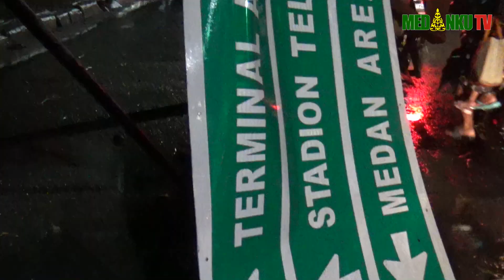Hujan Deras, Papan Reklame Tumbang Menutup Badan Jalan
HUJAN DERAS DISERTAI ANGIN KENCANG/ YANG TERJADI SENIN MALAM/ MEMBUAT PAPAN REKLAME BERUKURAN BESAR TUMBANG/ DI WILAYAH JALAN SISINGAMANGARAJA/ MEDAN/ SUMATERA UTARA/ MENGAKIBATKAN KEMACETAN ARUS LALU LINTAS CUKUP PANJANG//

ROOL PKG

AKIBAT HUJAN DERAS DAN ANGIN KENCANG/ YANG MELANDA KOTA MEDAN SORE SAMPAI MALAM HARI/ MENGAKIBATKAN SEJUMLAH POHON DAN BILLBOARD TUMBANG/ SEPERTI YANG TERLIHAT DI JALAN SISINGAMANGARAJA / KOTA MEDAN / SUMATERA UTARA / ADANYA BILLBOARD YANG TUMBANG DERGANTUNG DI BADAN JALAN MENGHAMBAT JALUR KENDARAAN YANG MENGARAH DARI JALAN PANDU KE ARAH JALAN SISINGAMANGARAJA //

KEJADIAN INI TIDAK SAMPAI MENELAN KORBAN JIWA/ NAMUN JALAN RAYA SISINGAMANGARAJA/ MENINMBULKAN KEMACETAN YANG SANGAT PANJANG/ PASKA TUMBANGNYA BILLBOARD DI SEPUTARAN JALAN SISINGAMANGARAJA/ PETUGAS KEPOLISIAN DARI POLSEK MEDAN KOTA LANGSUNG TURUN KELOKASI TUMBANGNYA PAPAN REKLAME/ UNTUK MELAKUKAN PENGATURAN LALU LINTAS SAMBIL MENUNGGU PETUGAS YANG BERTANGGUNG JAWAB UNTUK MEMBONGKAR DAN MENGEVAKUASI BILLBOARD TERSEBUT //

KANIT LANTAS POLSEK MEDAN KOTA/ SIREGAR/ MENGATAKAN/ TUMBANGNYA PAPAN REKLAME INI DI SEBABKAN HUJAN DERAS/ DAN ANGIN KENCANG/ SEHINGGA TOPANGAN DI ATAS SUDAH TIDAK KUAT/ YANG MENGAKIBATKAN TUMBANG NYA PAPAN REKLAME TERSEBUT/ DAN KITA LANGSUNG MENURUNKAN PERSONIL UNTUK MENGATUR ARUS LALU LINTAS//

SOT =  N SIREGAR / KANIT LANTAS POLSEK MEDAN KOTA //
[IN]
[OUT]

SEBELUMNYA/ PEMERINTAH KOTA MEDAN/ JUGA TELAH MELAKUKAN PENERTIBAN BESAR BESARAN/ AKAN ADANYA BILLBOARD ATAUPUN PAPAN REKLAME YANG DIANGGAP ILEGAL KARENA BERDIRI DI TANAH MILIK PEMKO MEDAN/ NAMUN PAPAN REKLAME TERSEBUT TIDAK TERKENA PENERTIBAN/ KEMUNGKINAN PAPAN REKLAME MEMPUNYAI IJIN/ NAMUN KARENA KURANG NYA PERAWATAN DARI PIHAK PENGELOLA/ PAPAN REKLAME TERSEBUT TUMBANG KARENA TERKENA HUJAN YANG SANGAT DERAS DI SERTAI ANGIN KENCANG/